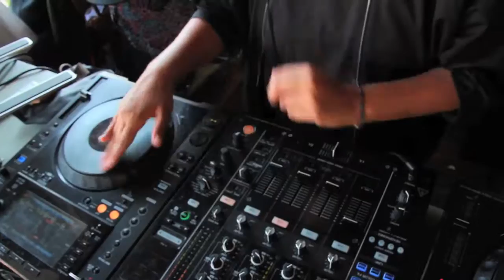DollHouse LA - Pool Party Series - June 2016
Val Fleury presents: DollHouse LA - A Pool Party series

Saturday June 25, 2016 | 1PM - 6PM
Poolside at The Mondrian Hotel, West Hollywood

Special guest DJs: DJ Tessa, Francesca Harding, NALA, Kim Anh
+ Residents DJ: Val Fleury